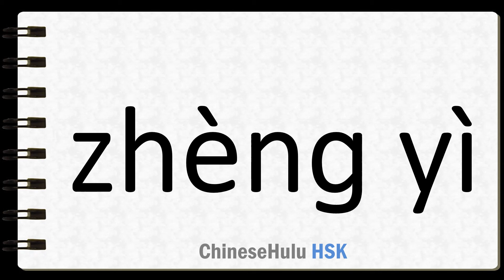How to Say righteous in HSK Chinese